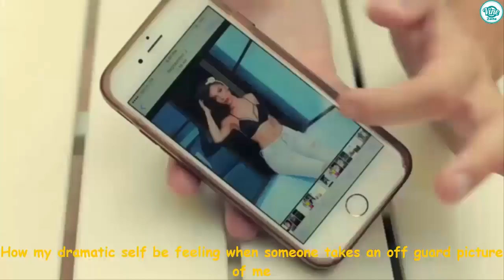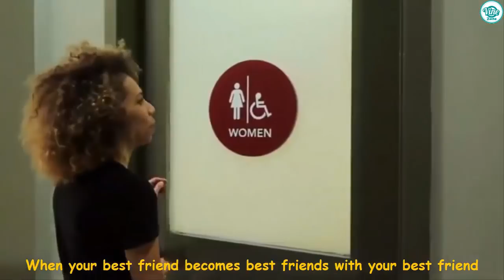Funny Jessica Vanessa Instagram Videos | New Compilation - Vine Zone✔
Enjoy Jessica Vanessa Instagram Videos